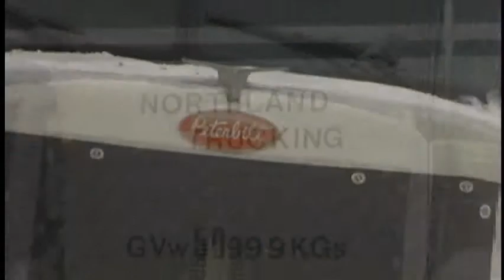Secrets of the Yukon (under construction)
Humble beginnings of a documentary shot a few years ago, yet the final product has yet to really see the light of day.

In the dark of a Kluane winter Loren Maluorno of Destruction Bay will narrate a journey through the region and its people.  Tim Naylor (also of Destruction Bay) is the main musician for the project.  His thought provoking numbers add much color to the endless gray hues of the snow.

For this short sequence, the proposed opening, Loren sings his anthem, '...there's nothing like the mountains of Kluane.'